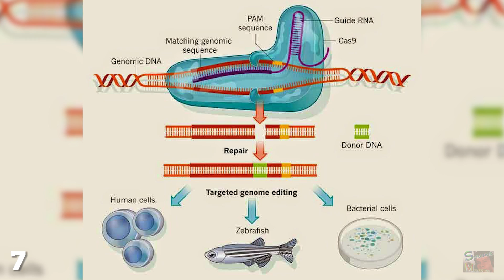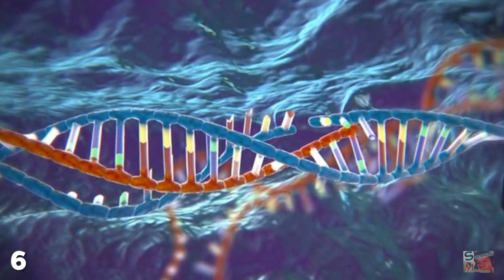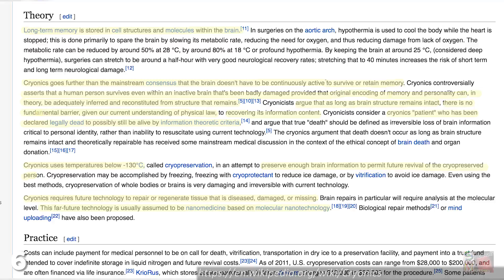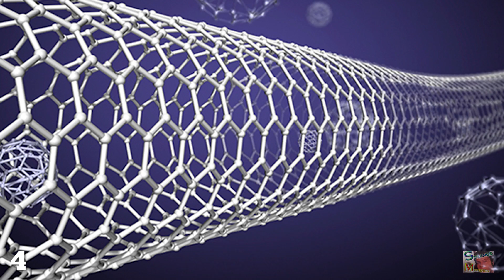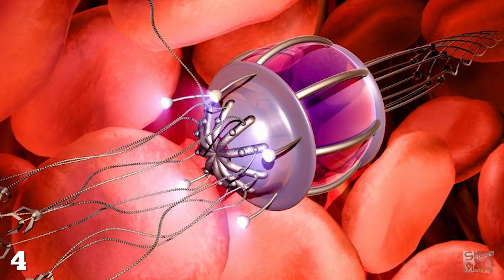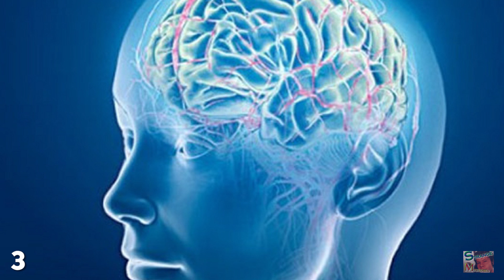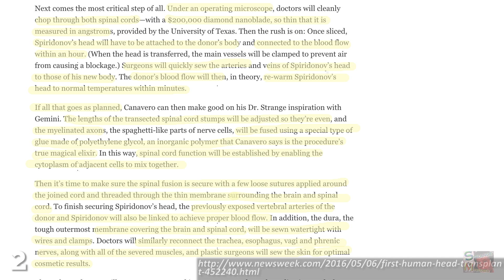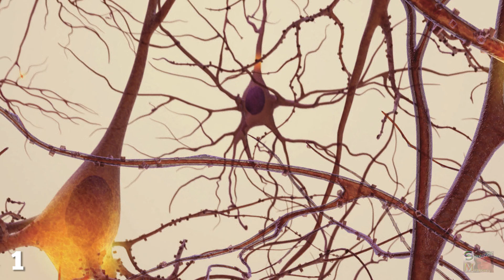7 Technologies Trying to Make us Immortal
Nutritionists say that the natural way we humans can extend our lifespan is by living on no more than 1500 calories a day, taking regular vitamin injections and ridding our bodies of toxins.

At Strange Mysteries we've covered the field of gene manipulation many times, so you may already know about the CRISPR Cas9 editing tool.

Until our recent developments in gene editing and micro-robotics, cryogenically freezing people was deemed the most likely way for humans to live for extended periods of time.

As with Cryonics, the methods involved in Chemical-based suspended animation are intended to preserve a human body for a set period of time, rather than extend their life-span, but unlike with Cryonics, experiments in this field have actually had some success.

Nanotechnology is still in its infancy, and we're clearly some way off from having swarms of microscopic robots tend to our every need.

If we come to understand how human consciousness works, and we know its limitations and requirements, could we upload and download our minds into new bodies or machines, as easily as I'm downloading new episodes of South Park right this minute?

Italian neurosurgeon Sergio Canavero has been in the news a lot lately, as he claims he's about to perform the world's first ever human head transplant operation.

Rather than transplanting a whole human head, might it be possible to instead move the human brain to a new body or vessel, thus eliminating the need to analyse and understand the mind on anything but a physical level?